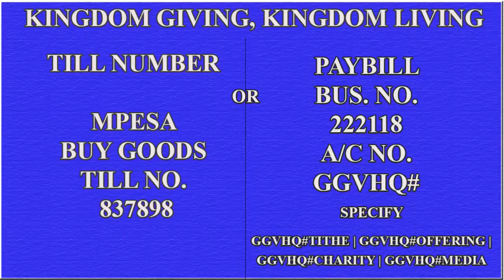Copy of 21 DAYS OF PRAYER AND FASTING - DAY 18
21 DAYS OF PRAYER AND FASTING - DAY 18
FOCUS: OUR FAMILIES
MINISTERING: Bishop Dr. Patrick Kariuki